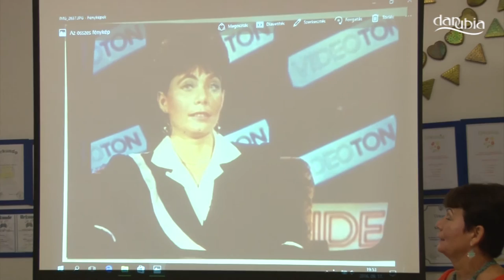Bertényi Erika olimpikon, valamint Hirling Zsolt Világ- és Európa-bajnok evezős előadása Zebegényben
Bertényi Erika olimpikon, valamint Hirling Zsolt Világ- és Európa-bajnok evezős tartott előadást a Tudás-falva sorozat hetedik alkalmán. A zebegényi és szobi kötődésű, aktív pályafutásuk után a civil életben tevékenykedő sportolók az élsporttal járó nehézségekről, küzdelmekről, illetve a sport pozitív, személyiségformáló hatásairól beszéltek.  Hirling Zsolt és Bertényi Erika rávilágított az élsport árnyoldalaira is. Szó esett a túlhajtásról, a végkimerülésről, az eredménykényszerről és a doppingról is. Mindezen negatívumok ellenére az előadók egyetértettek abban, hogy a sport még mindig az egyik legtisztább, valóban értéket képviselő társadalmi jelenség, melynek szinte csak pozitív hatásai vannak.